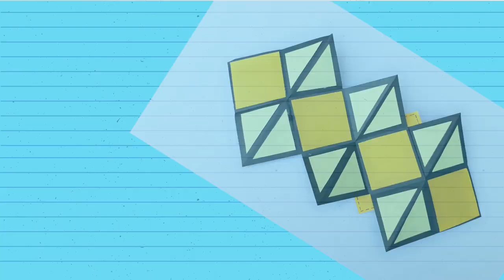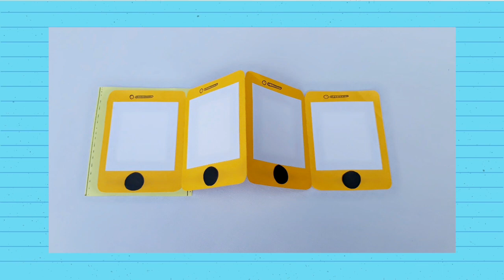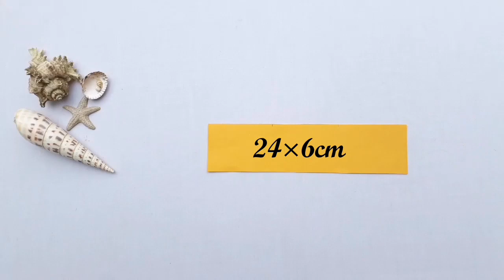how to make scrapbook || scrapbook cards (part#1) || scrapbook ideas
click on following link for part 2 of this video
in this video you will learn how to make 7 different amazing scrapbook folding cards.
hope so you like it & make it in your home, stay safe, be happy:)

NOTE!
My channel ( @SHScrafts ) is all about creating, inspiring & sharing my ideas with as many people as i can. i believe in being positive and spreading love!
So lets do this together and would request not to spread negativity or leave negative comments that might ruin this positive community.

GOD BLESS YOU,  STAY HAPPY.❣